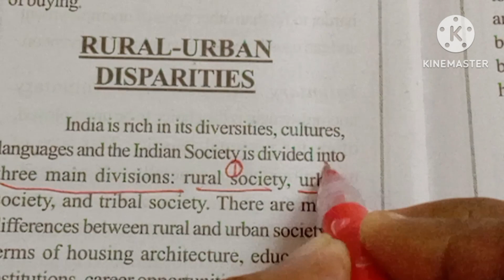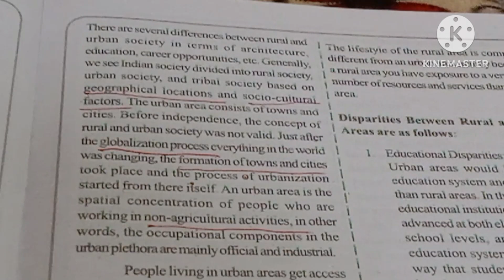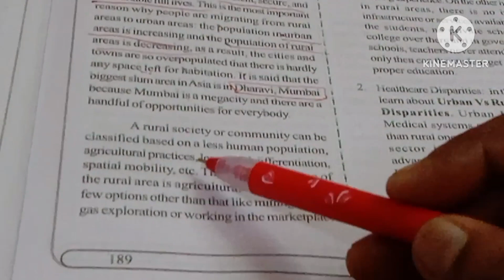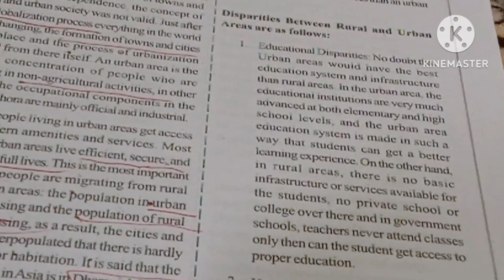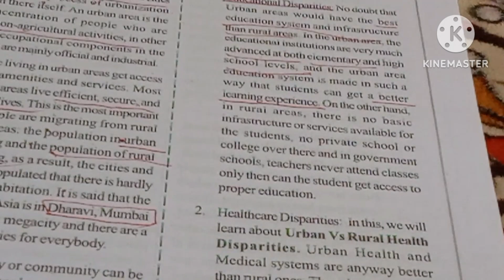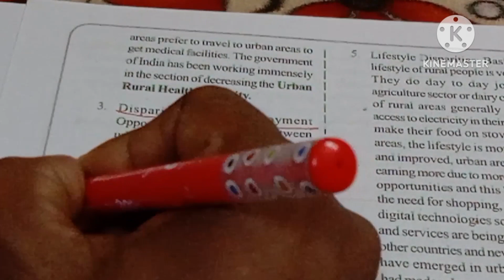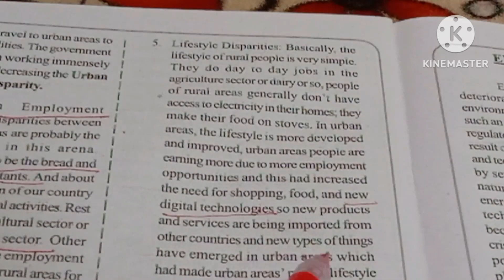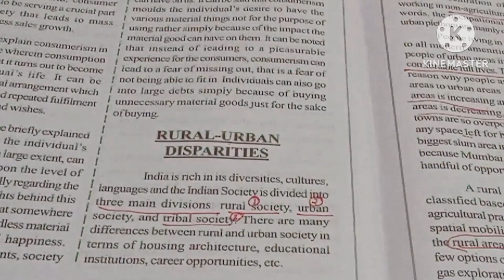💥 ICDS SUPERVISOR// SOCIOLOGY- MODULE - DEVELOPMENTAL ISSUES//RURAL - URBAN DISPARITY . Don't miss